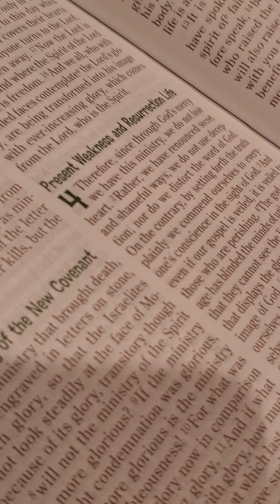Feeding our soul with God's word. Part 3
The family had a great day at church and needed to hear positive words. We are praying for all the people in the world. We hope that all of you are doing well during this time of pandemic. We wish the best for you and many blessings. Thank you and may God bless you.
Stay Safe.